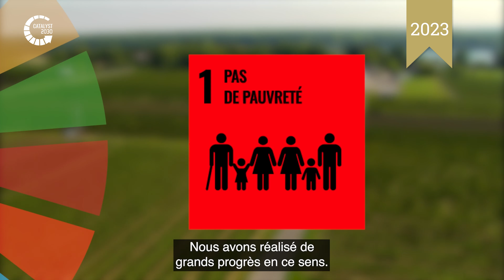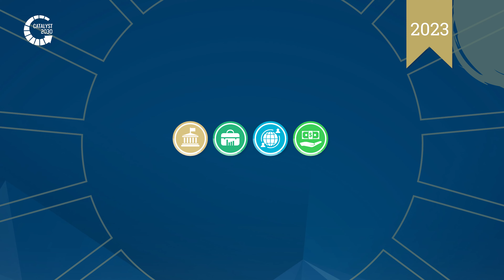Global Governments Finalists